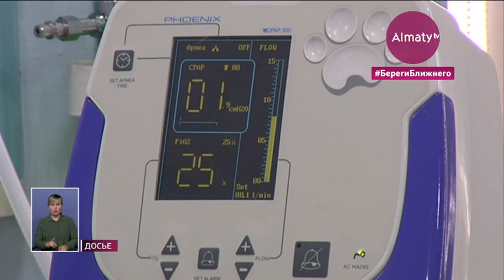Более 30 рожениц с COVID-19 выписаны из Центра перинатологии Алматы (07.08.20)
В Алматы за несколько недель из Центра перинатологии и кардиохирургии выписали 33 пациентки, которые были заражены коронавирусом, передает корреспондент Almaty.tv. Роженицы полностью здоровы и чувствуют себя хорошо, сообщил руководитель учреждения Гани Бодыков. Он отметил, что сейчас беременные женщины с респираторной инфекцией должны получать лечение в первую очередь. Добавив, что в медорганизации также оказывают помощь матерям и новорожденным с пороком сердца.